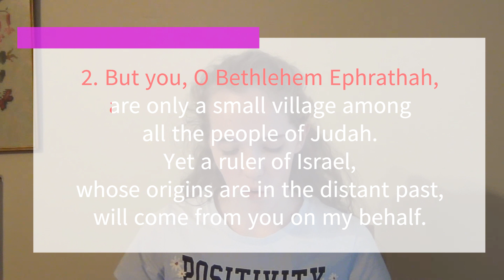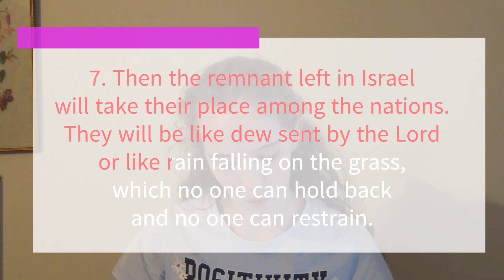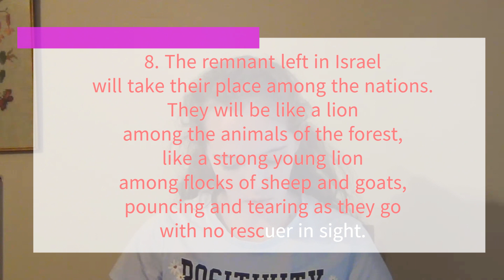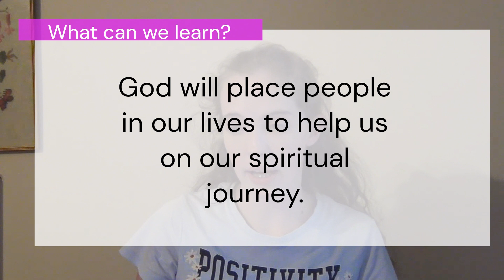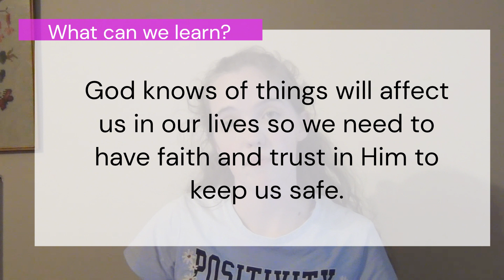Bible Study with Me! | Micah 5 | Bible Study to Christmas Day 4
In todays video we are going to be working through Micah 5 as we make our way through through our 25 day Bible study.
In this series we are going over various scriptures over the next 25 days. This week we are dealing with the prophecy of  Jesus's birth.

Please note that I am not a professional and the information in this video is my personal perception.

And make sure to check the resources linked below.

Resources:
My Bible: